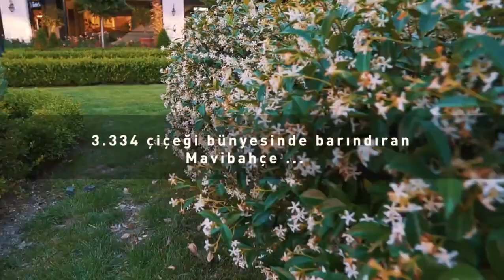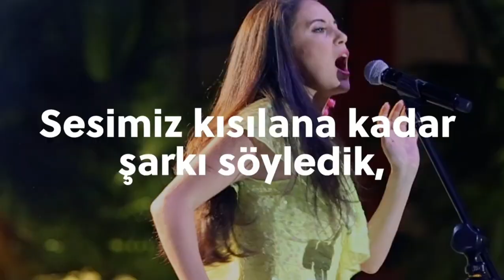Grup TV - Hayatın İçinden 15. Bölüm Konuk: Aslı Erzurumlu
Göksenin Çakmak'ın sunumuyla Hayatın İçinden programında Aslı Erzurumlu ķonuk oluyor.